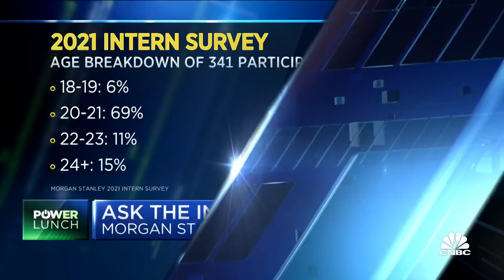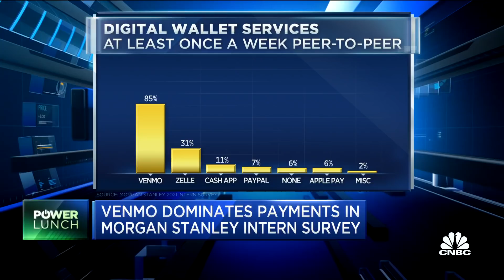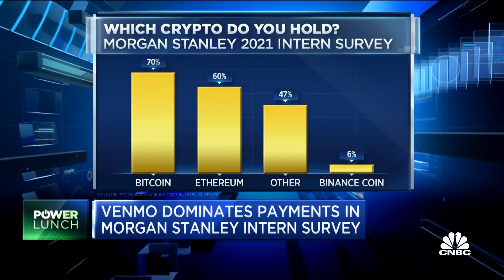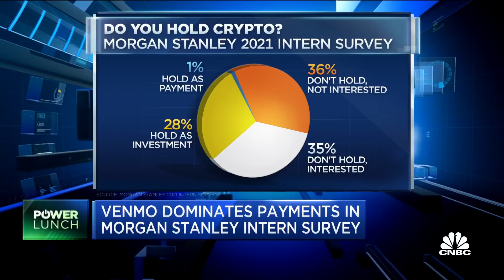Morgan Stanley asked its interns about the future of banking — Here's what they found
Morgan Stanley surveyed its interns to get a better look at the next big investment strategy. Betsy Graseck, Morgan Stanley global head of banks and diversified research, joins 'Power Lunch' to discuss the findings.